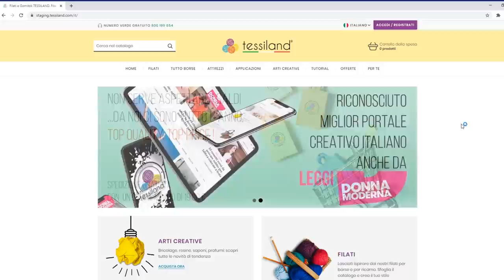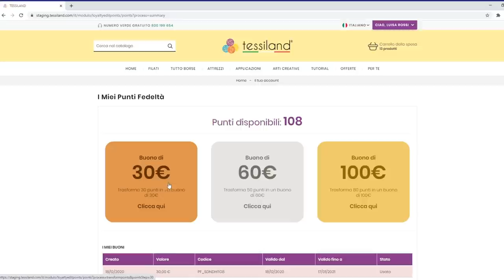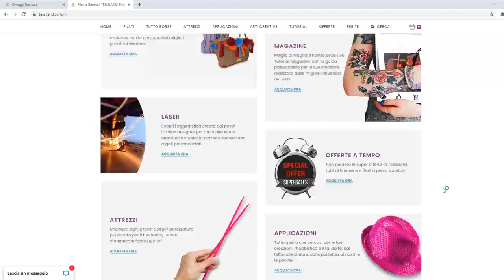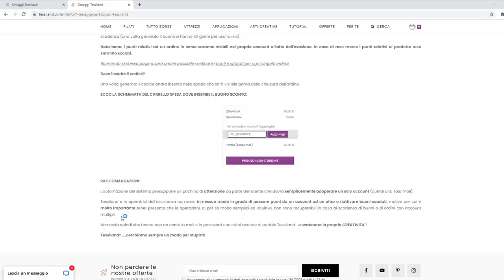La Campagna Omaggi Tessiland 2021 e nuovi spunti crochet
Nuovi spunti creativi dai post dal 7 al 20 DICEMBRE e sulla pagina ufficiale di Facebook di Tessiland che puoi visitare in un click
𝗖𝗿𝗼𝗻𝗶𝘀𝘁𝗼𝗿𝗶𝗮 𝗱𝗲𝗹𝗹𝗮 𝗽𝘂𝗻𝘁𝗮𝘁𝗮:
🔵-𝗣𝗿𝗶𝗺𝗮 𝗰𝗿𝗲𝗮𝘇𝗶𝗼𝗻𝗲:
Evelin Mazzi e il suo set realizzato con:
👇𝐅𝐢𝐥𝐚𝐭𝐨 BARRY 𝐓𝐞𝐬𝐬𝐢𝐥𝐚𝐧𝐝®👇
✅Euro 2,90
✅30% Lana - 70% Acrilico
✅Grammi 100
✅Lunghezza 150 mt
✅Ferri 6-8 Uncinetto 5-7
🔵 -𝘀𝗲𝗰𝗼𝗻𝗱𝗮 𝗰𝗿𝗲𝗮𝘇𝗶𝗼𝗻𝗲:
Paola Palazzini mostra il gilet per il suo Papà!!! Ispirato ad un tutorial della Fata Tuttofare
Realizzato con:
👇𝐅𝐢𝐥𝐚𝐭𝐨 Bravissimo 𝐓𝐞𝐬𝐬𝐢𝐥𝐚𝐧𝐝®👇
✅Euro 8,90
✅Composizione 100% Acrilico
✅Peso Gr.500
✅Lunghezza mt 1500 ca
✅Ferri 3,5-4 - Uncinetto3-4
🔵-𝘁𝗲𝗿𝘇𝗮 𝗰𝗿𝗲𝗮𝘇𝗶𝗼𝗻𝗲:
Loredana Nocelli ha scelto un alleato speciale per la sua bellissima creazione:
👇𝐅𝐢𝐥𝐚𝐭𝐨 Bucley 𝐓𝐞𝐬𝐬𝐢𝐥𝐚𝐧𝐝®👇
✅Euro 8,90
✅19%Lana 45%Acrilico 14%Poliammide 13%Poliestere 9%Lamè
✅Peso Gr.100
✅Lunghezza mt 350 ca
✅Ferri 4,5-6 - Uncinetto3,5-4,5
🔵-𝗾𝘂𝗮𝗿𝘁𝗮 𝗰𝗿𝗲𝗮𝘇𝗶𝗼𝗻𝗲:
Alexandra Bojoc realizza una bellissima maglia tutto trecce con un filo eccezionale:
👇𝐅𝐢𝐥𝐚𝐭𝐨 IGGY 𝐓𝐞𝐬𝐬𝐢𝐥𝐚𝐧𝐝®👇
✅Euro 1,50
✅100% Cotone
✅Grammi 50
✅Lunghezza mt 125 ca
✅Ferri 3-3.5 Uncinetto 2.5-3
NUOVO FILO ATHENA FILO DI SCOZIA N.25
👇𝐅𝐢𝐥𝐚𝐭𝐨 Athena 𝐓𝐞𝐬𝐬𝐢𝐥𝐚𝐧𝐝®👇
✅Euro 9,90
✅100% Cotone Filo di Scozia
✅Grammi 250
✅Lunghezza metri 2250
✅Uncinetto 0.75
⏱️ TIMESTAMPS ⏱️
00:00 Presentazione!
00:34 Evelin Mazzi e il suo Set Barry
01:08 Paola Palazzini e il suo papa'-Gilet Bravissimo
03:29 Loredana Nocelli crea con il Bucley
06:14 Spieghiamo i punti fedeltà 2021
11:11 Alexandra Bojoc-Maglia tutto trecce con Iggy
11:45 Il Nuovo Filo di Scozia N.25
12:19 Saluti e una raccomandazione...
𝗦𝗰𝗼𝗽𝗿𝗶 𝗶 𝗻𝗼𝘀𝘁𝗿𝗶 𝘀𝗲𝗿𝘃𝗶𝘇𝗶:
📦Packaging eco-sostenibile
🛒Ordini telefonici
🆘ASSISTENZA ORARI 8,30-18.00 (da Lun a Ven)
🎥Nuovi Tutorial con i nostri filati ogni settimana
🔴Pagamenti possibili:
•💳Carta di credito
•🏦Bonifico bancario
•💵Contanti alla consegna (supplemento €5,00)

 crochet
tessiland condivision
diy
crochet bee
harry styles cardigan crochet
bag o day crochet
crochet dishcloth
 egle tricot wolle